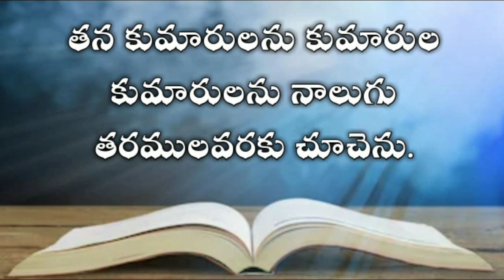The book of job in telugu 42th chapter| Telugu bible audio | audio bible in telugu mp3 |యోబు గ్రంధము